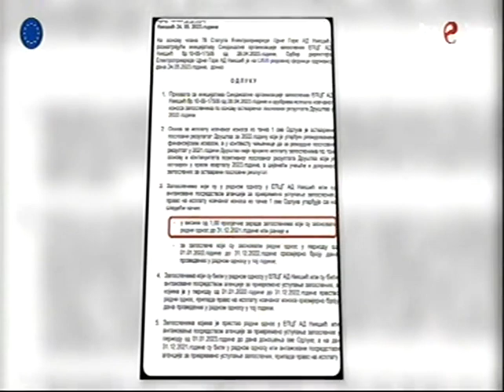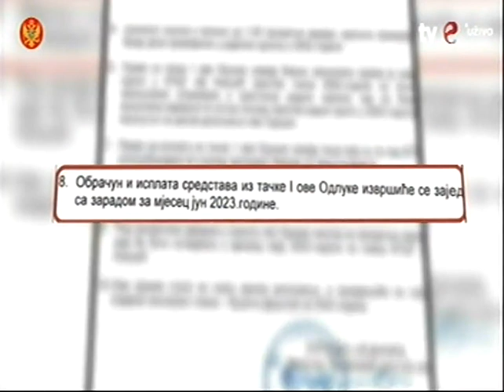10-06-2023 TVE - MANS: EPCG tvrdi da isplata 13 plate nema veze s izborima